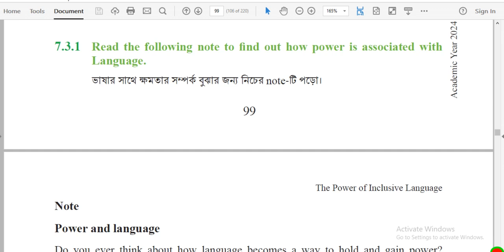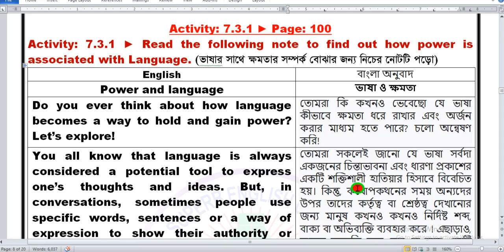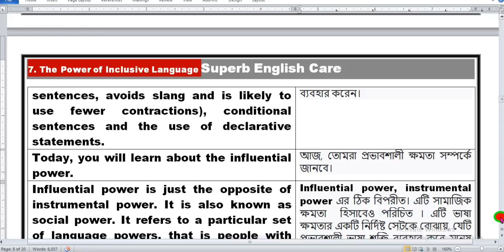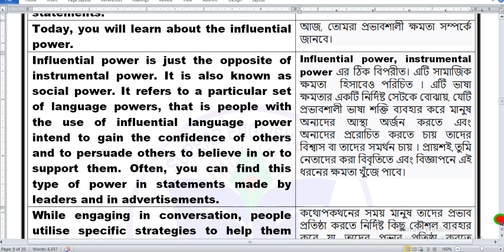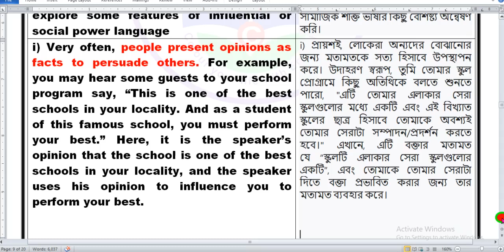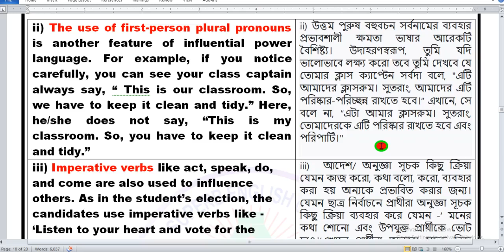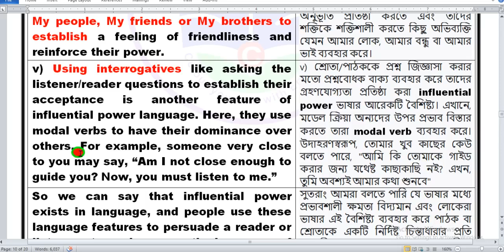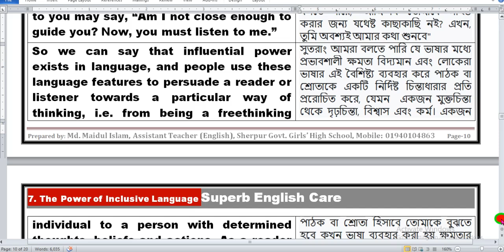Class 9 English 7.3.1 |৯ম শ্রেণির ইংরেজি Chapter 7.3.1 | Influential Power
Hello viewers,
This video will discuss Class 9 English 7.3.1 |৯ম শ্রেণির ইংরেজি Chapter 7.3.1 | Influential Power
It will also show you . It will be helpful both for the students and teachers.

Md. Maidul Islam